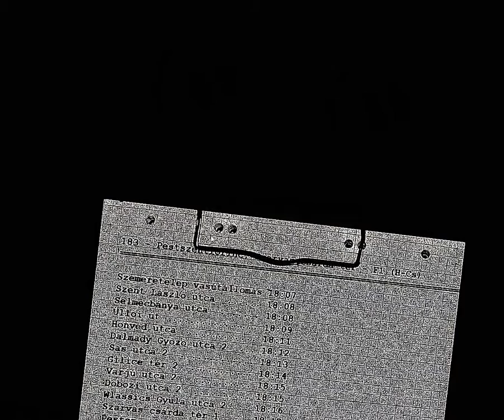omsi 2 Del-Pest 4.0 maps route 183 to Pestszentlörinc, Szarvas csárda tér